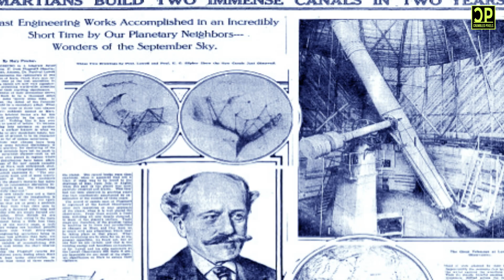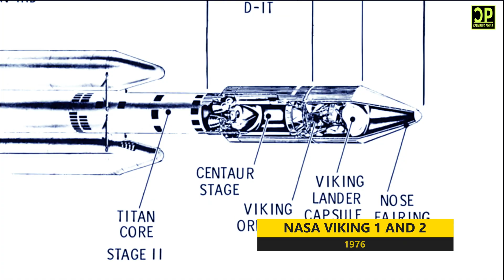Mars Decades of Exploration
Since we first saw it as a star-like object in the night sky, Mars has captivated humans. In the late 1800s, telescopes revealed a surface rich in intriguing features—patterns and landforms that scientists initially mistook for evidence of a bustling Martian civilization. We now know that there are no artificial structures on Mars. But we've also discovered that, up until 3.5 billion years ago, the dry, toxic planet we see today could have been as habitable as Earth